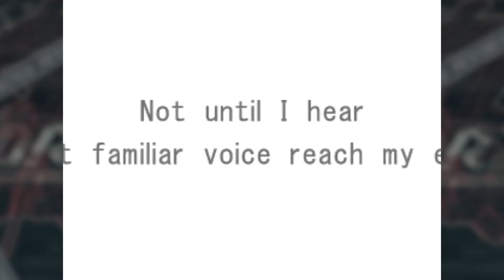You Should Play Baldr Sky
I want to share my enjoyment with Baldr Sky and I wanted to convince people to check this game out this as I do believe it's a great visual novel experience. This is the end result. Presenting from The August Hail: Baldr Sky - Visual Novel Game Review!

0:00 - Baldr Sky - The Best Visual Novel Gameplay Experience
1:08 - The Combat Gameplay of Baldr Sky
3:04 - The Story Experience
5:20 - Rain Kirishima - The Badass Support Pilot
6:04 - Nanoha Wakakusa - The Beloved Childhood Friend
6:32 - Chinatsu Nagisa - The Changed Ace Pilot
7:53 - Aki Nishino - The Genius Programmer Older Sister
8:53 - Makoto Minazuki - The Mysterious Softspoken Girl
9:15 - The True Route
9:50 - Why You Should Play Baldr Sky